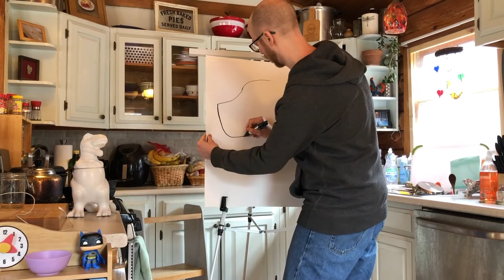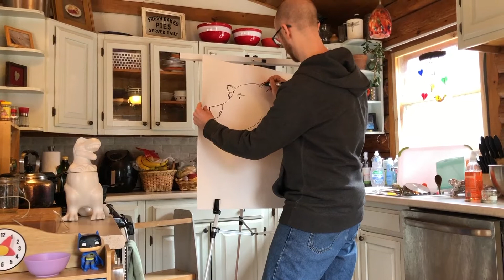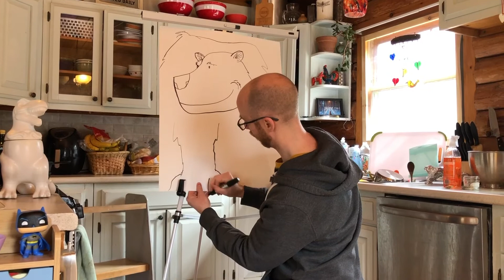Drawing with Mr. Ben - POLAR BEAR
Mr. Ben draws a polar bear! If you have any requests, put it in the comments on our Facebook page and Ben will be sure to draw it!